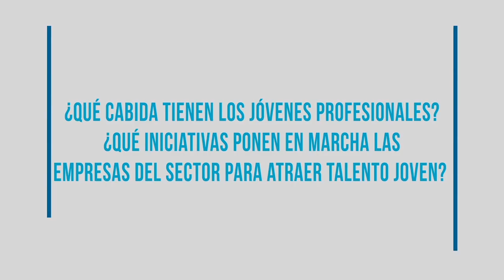Mª Ángeles Polo: "En Aqualia apostamos por la inserción laboral de los jóvenes"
El pasado 18 de marzo, iAgua presentó el décimo número de iAgua Magazine, la revista de los protagonistas del sector del agua, dando así comienzo a la celebración por el Día Mundial del Agua. La sede madrileña de la Fundación Botín fue testigo de ponencias y debates que permitieron a los asistentes recibir la mejor información sobre este día y las actividades que se celebran en torno a esta señalada fecha.

Durante la mesa redonda 'Las tendencias actuales del empleo en el sector del agua', los asistentes pudieron disfrutar de las intervenciones de un destacado grupo de profesionales expertos en la materia.

Mª Ángeles Polo, Jefa de Selección, Formación y Desarrollo de Aqualia, reflexiona sobre la cabida de los jóvenes profesionales y las medidas que las empresas ponen en marcha para atraer este tipo de talento al sector del agua.